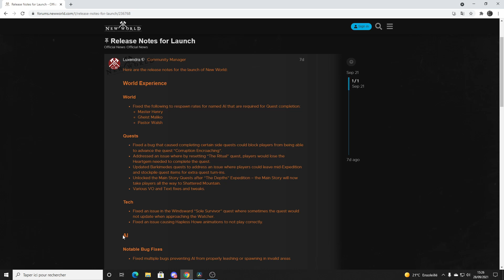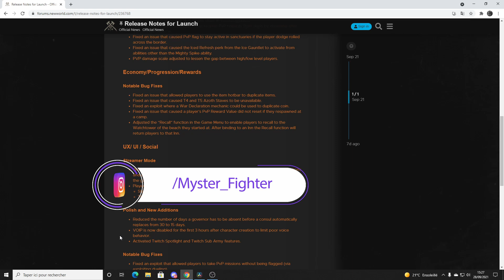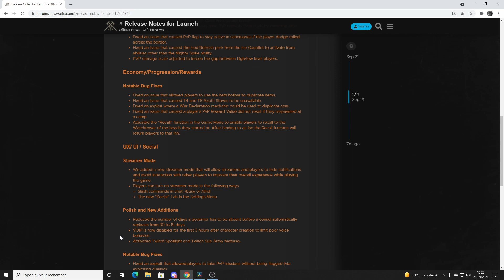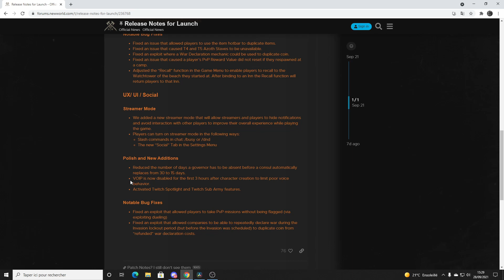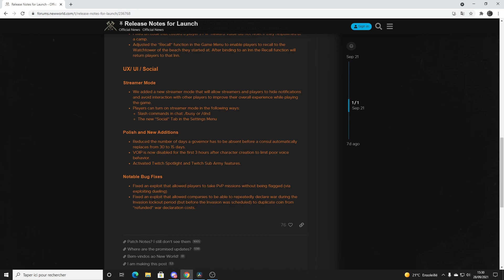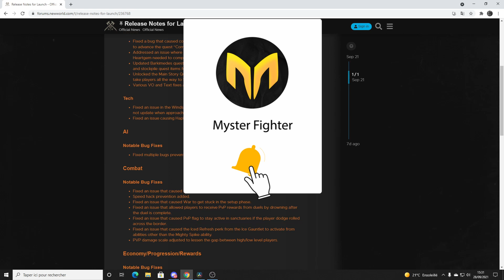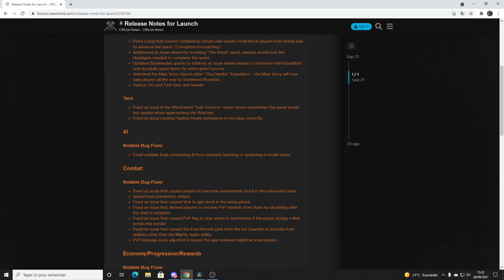NEW WORLD - PATCH NOTE 1.0 & NOUVEAUTÉS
Je vous présente dans cette vidéo le patch note 1.0 arrivé avec la sortie de New World ainsi que quelques nouveautés in game.

J'attends vos retours dans les commentaires.

Lien pour Acheter New World:

▬▬ Ma CONFIG ▬▬
Barrette de ram
Carte mère

Mon casque sur Amazon*
Ma manette sur Amazon*
Ma caméra sur Amazon*